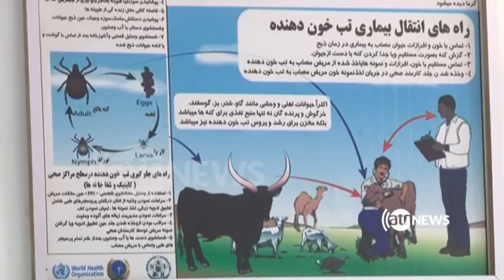نگرانی از شیوع بیماری تب خون دهنده در هرات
با گرم شدن هوا تاکنون چندین بیمار تب خونی را به بیمارستان مرکزی هرات انتقال دادند